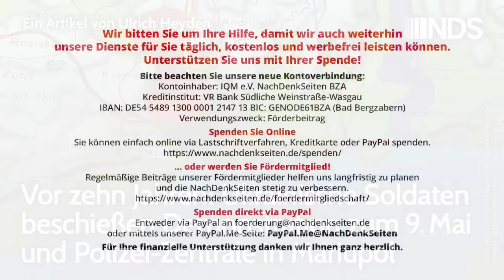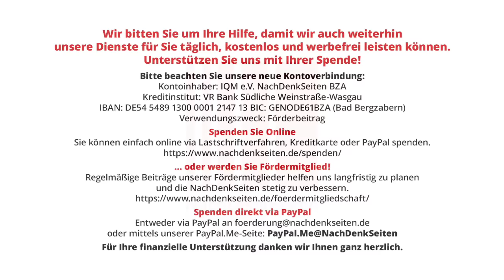Vor 10 Jahren: Ukrainische Soldaten beschießen Demonstration z. 9.Mai & Polizei-Zentrale in Mariupol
Vor zehn Jahren: Ukrainische Soldaten beschießen Demonstration zum 9. Mai und Polizei-Zentrale in Mariupol | Ulrich Heyden | NachDenkSeiten-Podcast | 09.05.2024

Der Angriff ukrainischer Soldaten, Nationalgardisten und Asow-Mitglieder auf eine Demonstration zum Tag des Sieges über Hitler-Deutschland am 9. Mai 2014 in Mariupol und die Beschießung der örtlichen Polizeizentrale, wo sich meuternde Polizisten verbarrikadiert hatten, am gleichen Tag waren nach dem Brand des Gewerkschaftshauses in Odessa ein weiterer Zündfunken im ukrainischen Bürgerkrieg. In Mariupol starben am 9. Mai 2014 durch die Kugeln ukrainischer Sicherheitskräfte 26 Menschen. 35 Personen wurden verletzt. Aus Moskau berichtet Ulrich Heyden.

Artikel veröffentlicht am: 09. Mai 2024 um 14:00
Autor: Ulrich Heyden (Gastbeitrag)
Sprecherin: Ala Goldbrunner
Titelbild: Sebastian_Photography / Shutterstock

NDS, NachDenkSeiten-Podcast, NDS-Podcast, Audio-Podcast, Gedenktage/Jahrestage, Militäreinsätze/Kriege, Bürgerentscheid, Bürgerkrieg, Bürgerproteste, Donbass, Polizei, Putsch, Rechtsruck, Separatismus, Ukraine, Unabhängigkeitsbewegungen